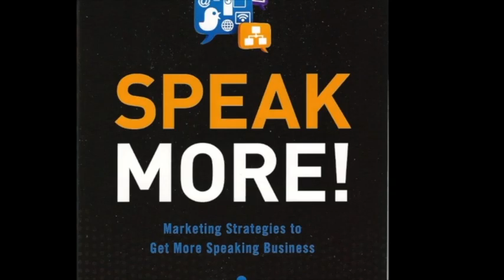Ken Banks' Blog April 2019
This video is about Ken Banks' Blog